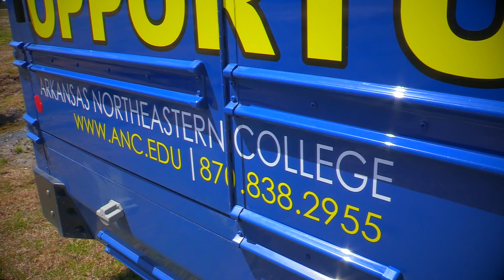ANC Opportunity Bus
The ANC Opportunity Bus, servicing routes throughout the county, provides transportation to and from Arkansas Northeastern College for students. The service is free but requires advance registration and weekly determination of satisfactory progress by advisors. Service is available for all ANC students, including those engaged in non-credit workforce training and adult education programs. SNAP recipients receive first priority to comply with the Arkansas Department for Human Services matching grant that supports the program.